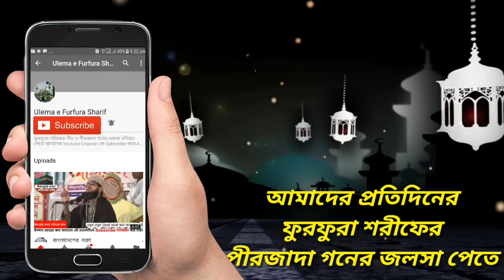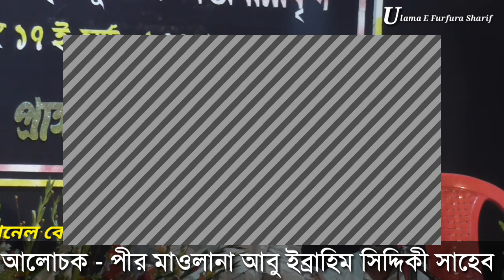পীর আবু ইব্রাহিম সিদ্দিকী হুজুর। Bangla waz 2018 Ulama E Furfura Sharif